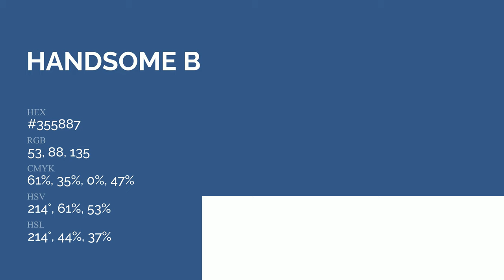Handsome Blue color #355887 hex Warm Blue color 355887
What color is Handsome Blue ? #355887 hex, Warm Blue color 355887

Hex #355887 Color Code is also known as Handsome Blue color